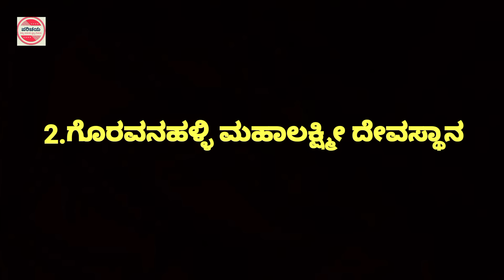ವರಮಹಾಲಕ್ಷ್ಮಿ ಹಬ್ಬ 2024 | ಭಾರತದ 5 ಪ್ರಸಿದ್ಧ ಲಕ್ಷ್ಮೀ ದೇಗುಲಗಳು | Varamahalakshmi festival 2024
Varamahalakshmi festival 2024

5 famous goddess Lakshmi temples of India

ವರಮಹಾಲಕ್ಷ್ಮಿ ಹಬ್ಬ 2024

ಭಾರತದ 5 ಪ್ರಸಿದ್ಧ ಲಕ್ಷ್ಮೀದೇವಿ ದೇಗುಲಗಳು